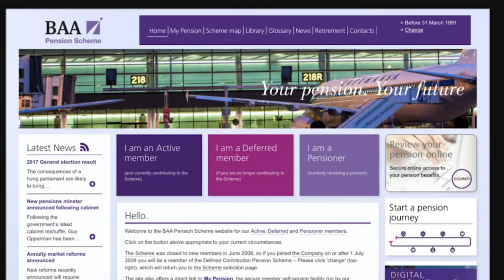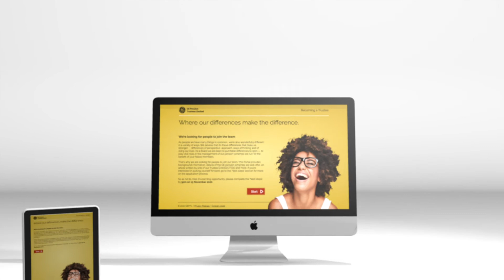Michael Chalmers Graphic designer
A short showreel to highlight the motion design work that I have created.